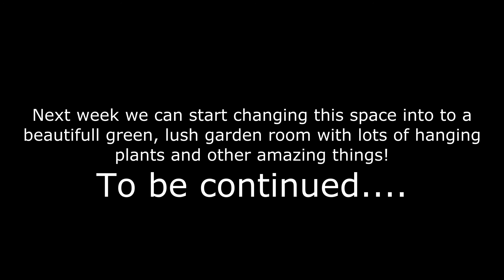Spring Garden 2021: Let's Build Something in this Garden!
Spring is finally here.. Let's Build something in this Garden!
Today we start with a nice spring DIY project... building a pergola from chestnut wood.
When the pergola is done I can use it to hang lots of beautiful plants and lights from and in that way create more of an intimate space without blocking the view too much.
I want this little area to have the feel of a different room in the garden.
The plan is to create something a bit different from what we have done before.
Off course the fun really starts when we can start bringing the plants and some other beautiful things in but first we build!